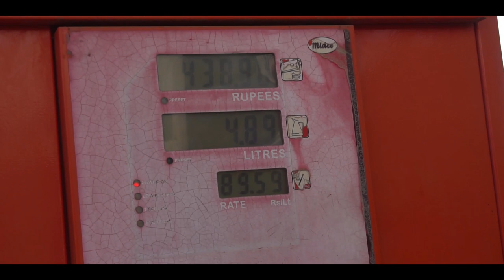Sunroof के मज़े Sirf इसने ही लिए है. Bhuj to Sand City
Today we are leaving for The Golden city of India That is Jaisalmer in rajasthan. It was a long route and we successfully covered it in one day because the roads were so smooth and there was very less traffic

Link to buy Dash Cam
Amazon Price:- ₹ 10,999.00

For recording

For Audio